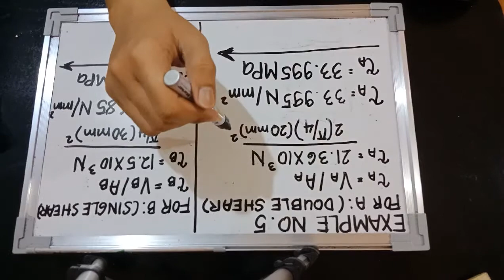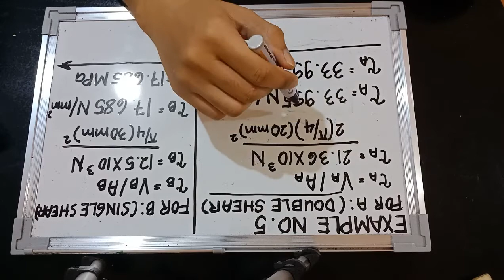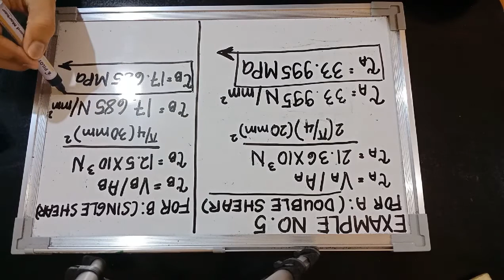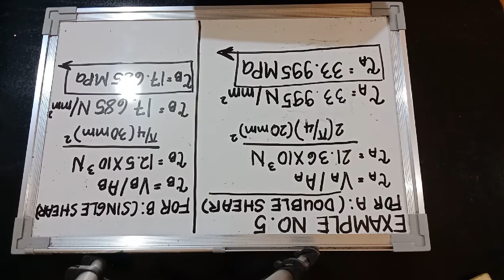Mechanics of Deformable Bodies - Example No. 5 Part 2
Determine the shear stress in the 20 mm diameter pin at A and the 30 mm diameter pin at B that support the beam shown.